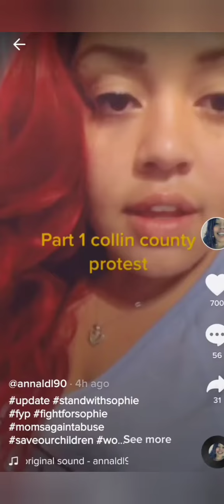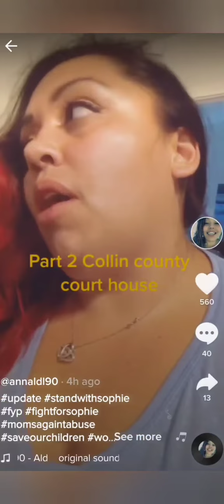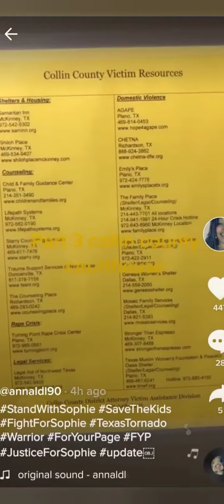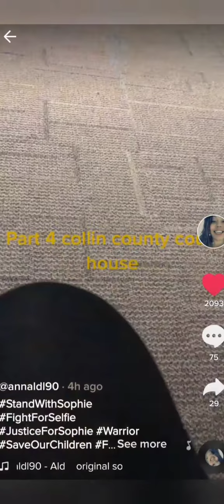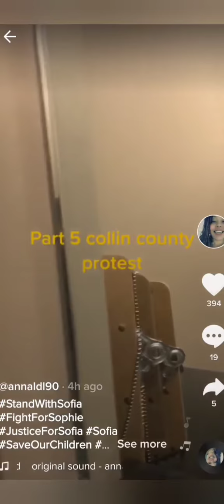standwithsophie - Update from local protests- Progress!!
Brings us another update and some good news and progress!

Voices are being heard! Both the Amicus attorney and the DA have been discharged from this case. Michael has a good and dedicated attorney who seems like he will go to bat for Sophie and her brothers!
Go fund me is frozen, and mom is attempting to gain control of the funds.

Many fake Go fund me pages are popping up!

Message from the family:
We can not thank you all enough for taking part in our fight to save Sophie and her brothers!

Sophie's voice is being heard around the world thanks to you all. She will not be silenced, and we will not stop until all three children are safe!!!

Sign and Share!